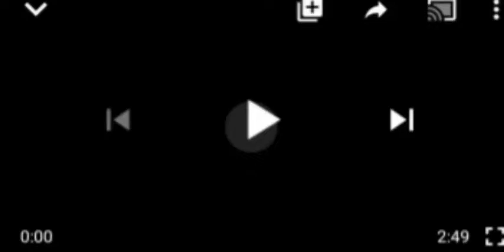JUST IN : SERIOUS CONFUSION AS ABARIBE FINALLY REVESLS THOSE BEHIND K1LL1INGS IN SOUTH EAST..SHOCKER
Sen Abaribe#South East